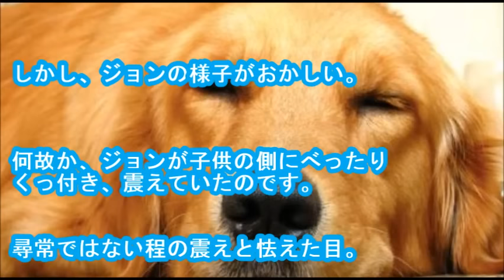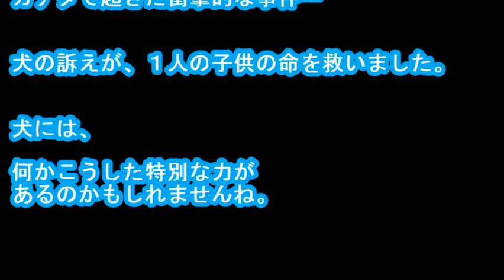【涙腺崩壊】飼い犬がしきりに息子の側に寄り添い震えていた。２歳児を救った『犬の訴え』に愕然とする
カナダ・トロントで生まれた、一匹の犬が２歳児の命を救った出来事。

我が家には、飼い犬がいます。
子犬の時に家族の一員となってから、もう長い付き合い。

そして、２年前に私たちには新しい家族が増えました。
妻との間に、念願の新しい命を授かったからです。
妻と子供と私、そして飼い犬の４人家族で日々幸せな毎日を過ごしていました。